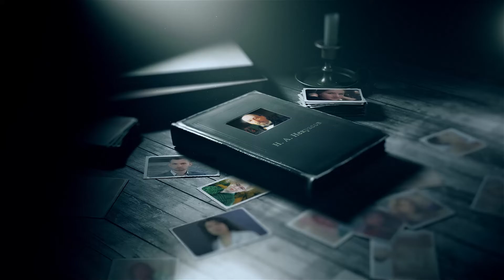Диктатура лирики. «В больнице». Отрывок (читает Анастасия Данилова)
Анастасия Данилова  читает отрывок из стихотворения Николая Некрасова «В больнице».

Кафедра русской классической литературы и славистики Литературного института имени А.М. Горького представляет новый цикл видео в проекте «Диктатура лирики». В этом году мы отмечаем 200-летний юбилей Николая Алексеевича Некрасова.

Некрасов вызывал у современников резко полярные оценки, некая двойственность его образа очевидна: «барство» и жестко-прагматичная политика издателя парадоксально сочетались с пронзительной искренностью его поэзии. Для А. Пыпина Некрасов – «двойной человек», а для Н. Добролюбова – «поэт сердца», для Ф. Достоевского – «страстный к страданию поэт». Наверное, действительно, большое видится на расстоянии, и примиряющее слово о Некрасове произнес К. Чуковский: «двуликий, но не двуличный».

Куратор проекта – к.ф.н., доцент Людмила Александровна Карпушкина
Видео, монтаж, заставка – Владимир Школьник